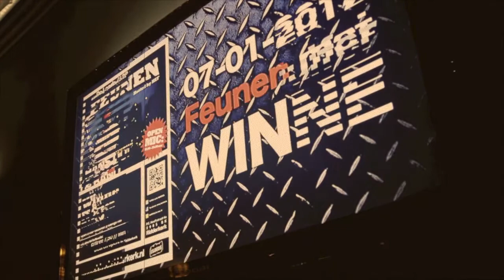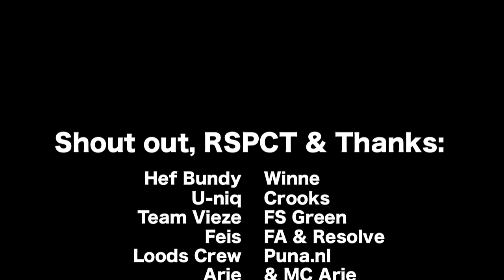LOODS TV #08: FEUNEN met Winne (07.01.2012)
Ook in 2012 gaat De Loods onverminderd verder met Feunen de eigen avond van Hef! Op zaterdag 7 januari was Rotterdams rap pareltje Winne te gast om samen met heel hiphop minnend Ridderkerk te proosten op het nieuwe jaar.
De gastheer van deze avond was natuurlijk Mr. Feunen himself: Hef Bundy.

Winne geldt al jarenlang als boegbeeld in de rapscene. Hij staat bekend om zijn diepgaande metaforen en ijzersterke punchlines. Zijn Onoverwinnelijk EP en debuutalbum Winne Zonder Strijd gaven hem de landelijke roem die zijn kunst verdient.

Naast het optreden van o.a. Winne en Hef was er een open mix sessie en stond FS Green achter de decks om de avond af te sluiten met een gruwlijke set!